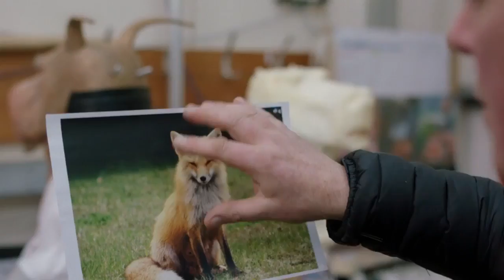STAR WARS 8 Crystal Fox Trailer 2017 The Last Jedi Movie HD 720 X 1280